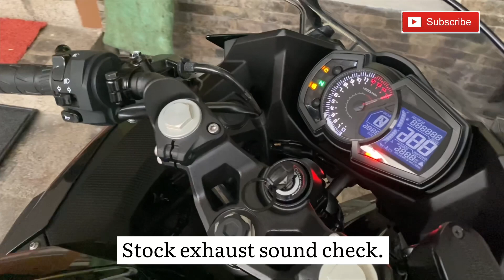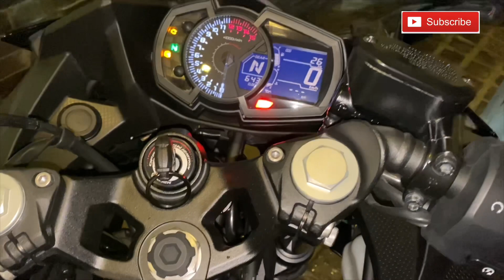Kawasaki Ninja 400 with Orion Slip On Exhaust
Replaced my stock pipe with an Orion slip on exhaust.

Legit product! I highly recommend!

This is my first motovlog